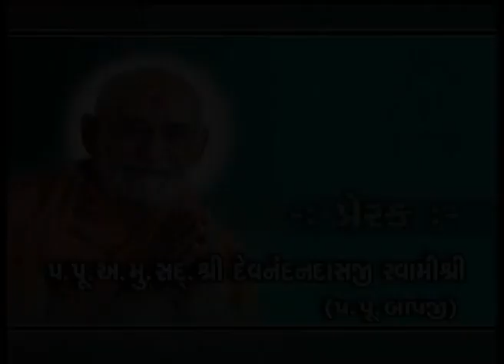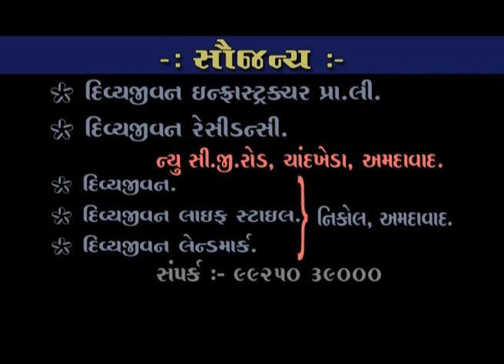Satsang Dhara | Part - 13A